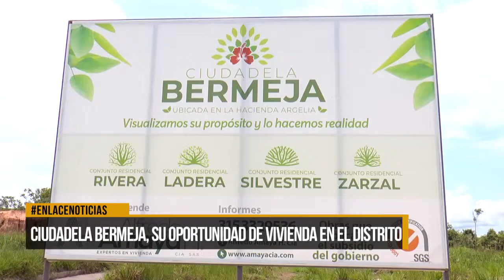Ciudadela Bermeja, su oportunidad de vivienda en el distrito